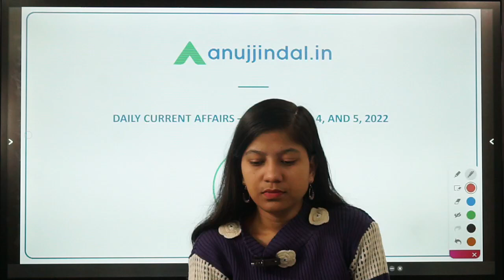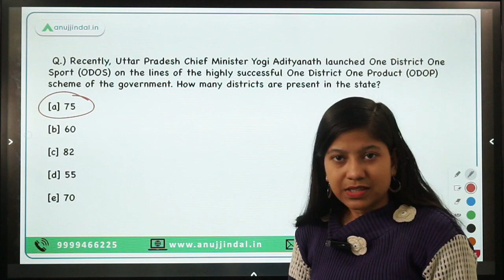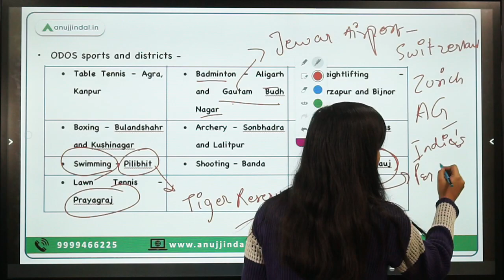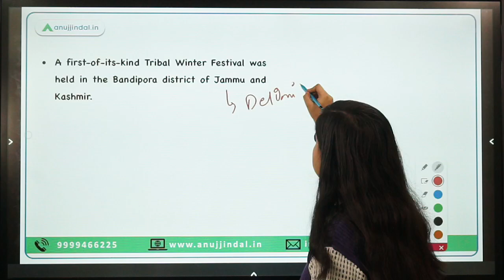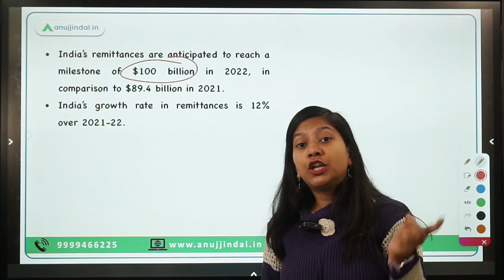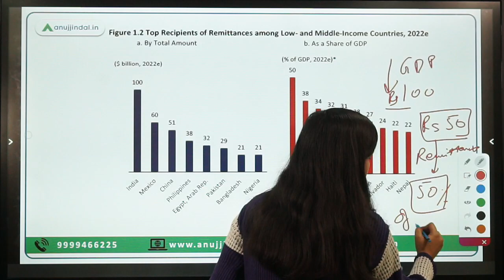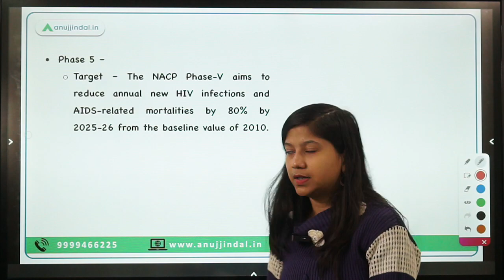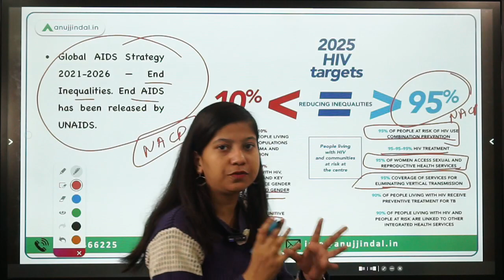RBI, SEBI & NABARD | Daily Current Affairs | 3rd-5th December - Neha Ma'am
In today’s video, I will explain the topics such as Economic Development Cooperation Fund (EDCF), One District One Sport, Climathon-2022 hackathon, Tribal Winter Festival, “Migration and Development Brief 37” report among other things.